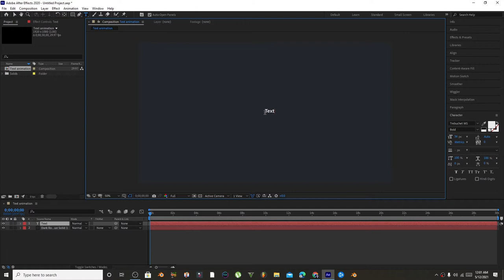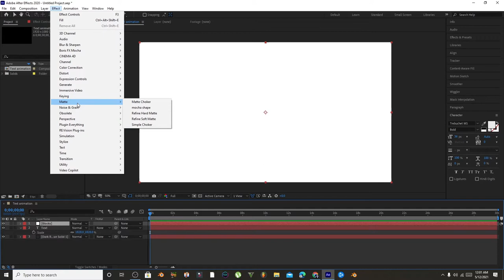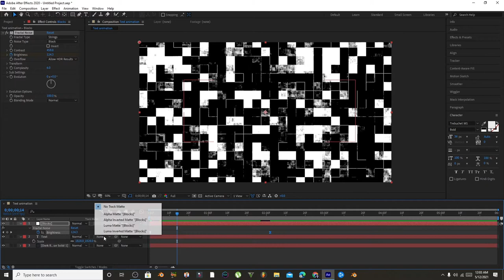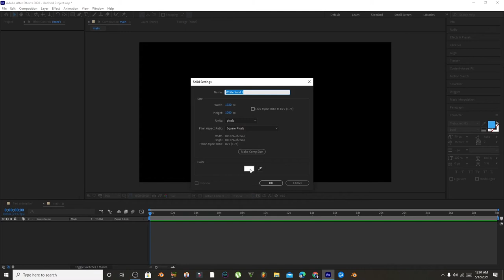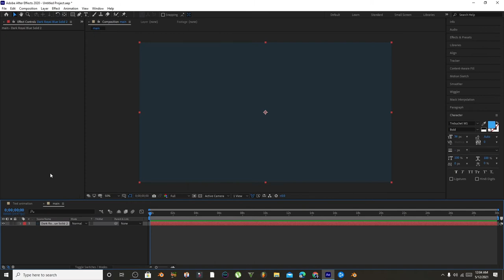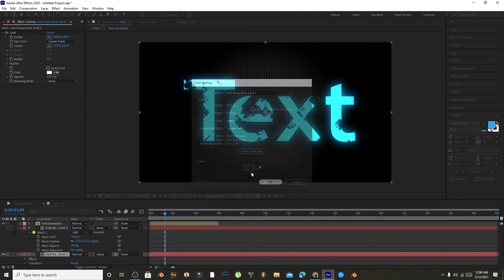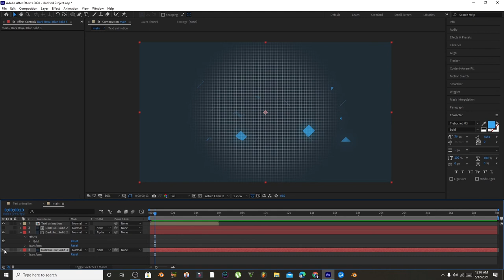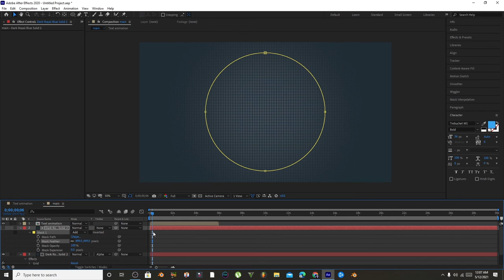After Effects Text Block Dissolve Animation Tutorial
You will learn how to use fractal noise to create amazing animations in after effects and also luma matte used in after effects